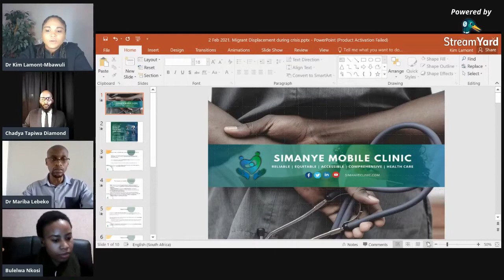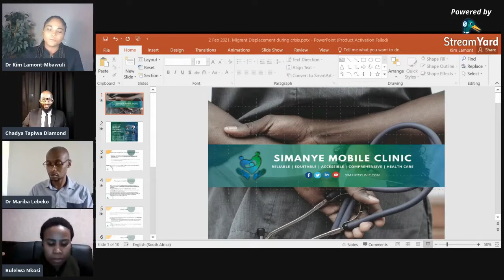Reflections: On Migrant Displacement During Crisis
COVID-19 and the risk of exacerbating existing vulnerabilities.
Some of the 272 million international migrants worldwide are more vulnerable than others because of personal, social, situational and structural factors. Their vulnerabilities may be exacerbated in crisis situations, as it is the case with the COVID-19 pandemic.

Persons displaced internally and across borders are particularly at risk. The majority of the 25.9million refugees and 41.3 internally displaced persons are in developing countries that are starting to be affected by the pandemic.